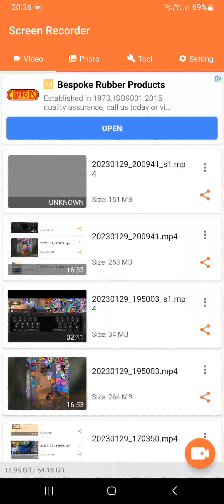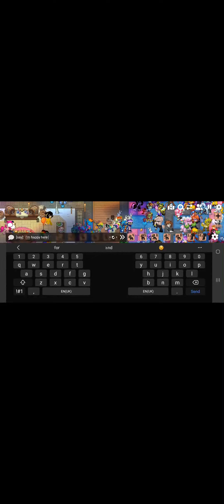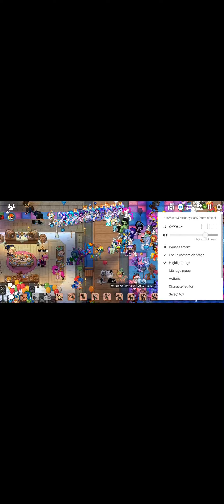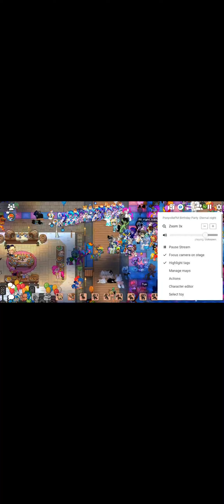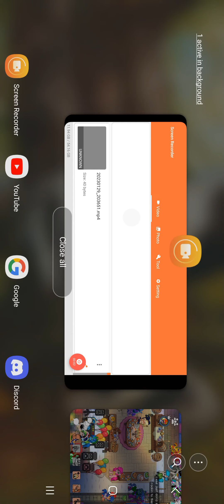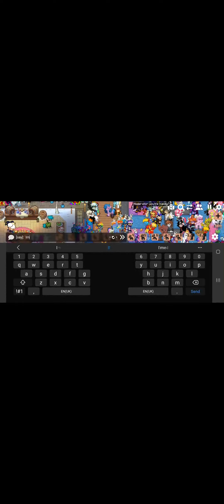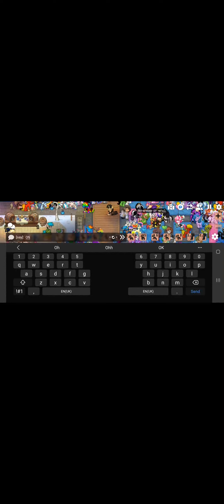PONYVILLE FM PARTY ON PONYTOWN RN